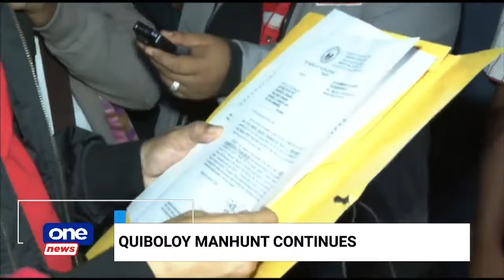One News Now | China harasses PH vessels anew in Escoda Shoal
• China harasses PH vessels anew in Escoda Shoal
• DOH forms task force vs communicable diseases
• Israel, Lebanon exchange heavy fire
• Floods in Indonesia leave 13 dead